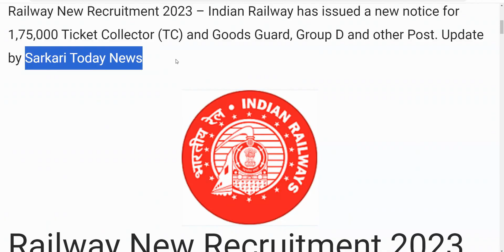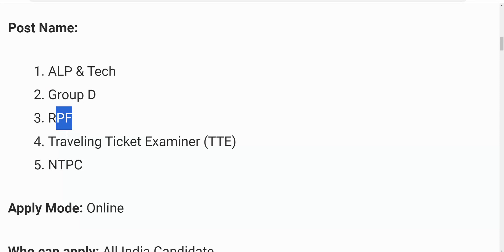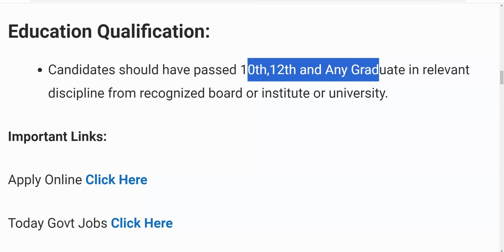Railway TTE Ticket Collector Recruitment 2023 | Railway TC Vacancy 2023 | Railway Upcoming Job 2023